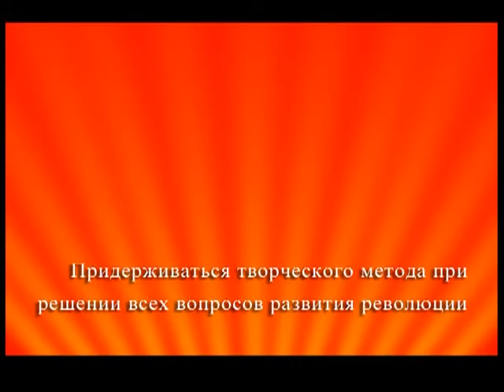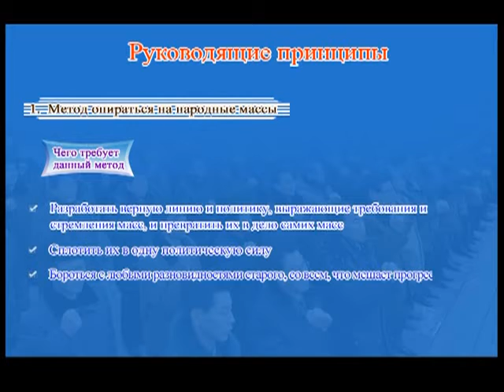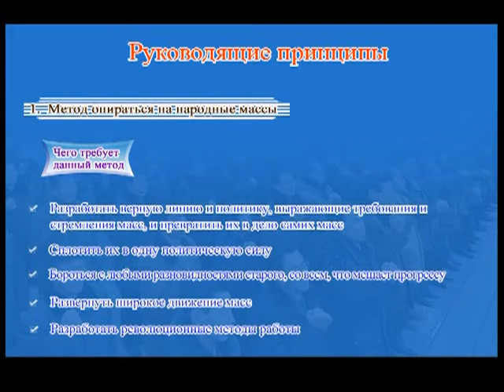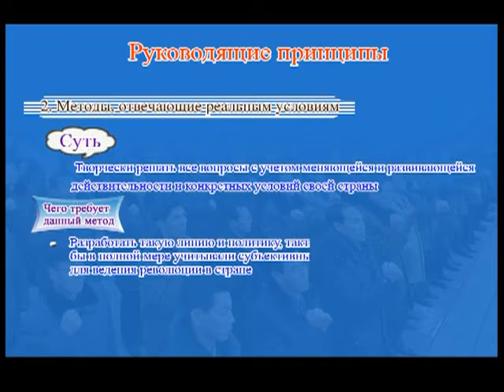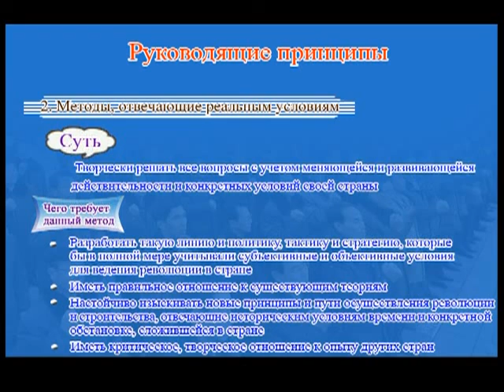Урок 19 :Принцип применения творческого метода (Основы идей чучхе) (На русском)